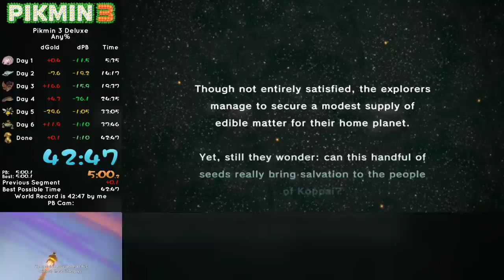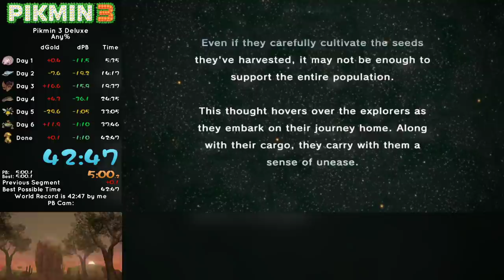Pikmin 3 Deluxe - Any% RTA Speedrun 42:46 (former WR)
Saved an additional minute over yesterday's run with cleaner play.